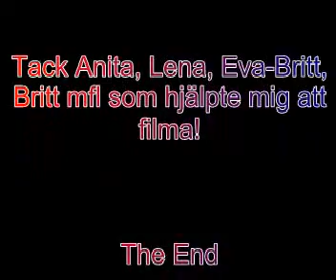Knut på Bergslagsveckan 2010